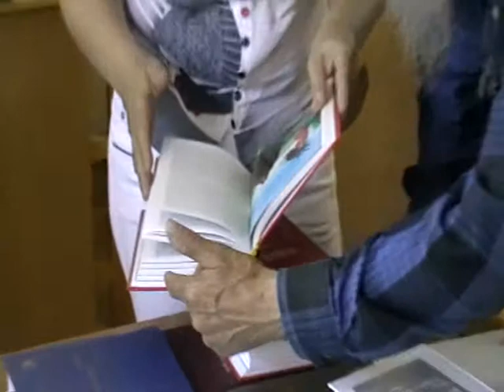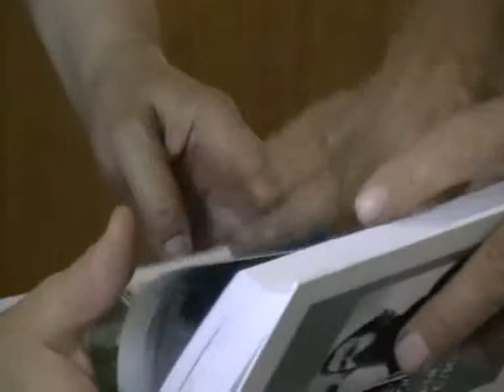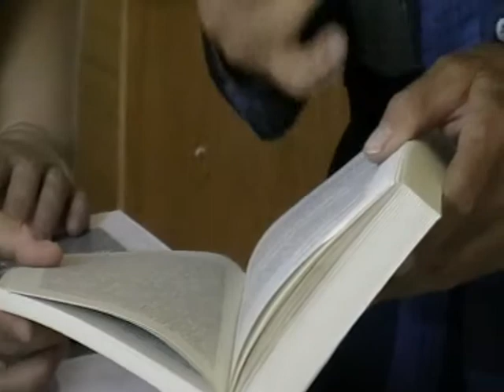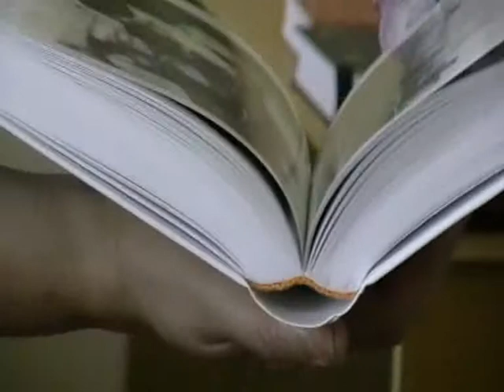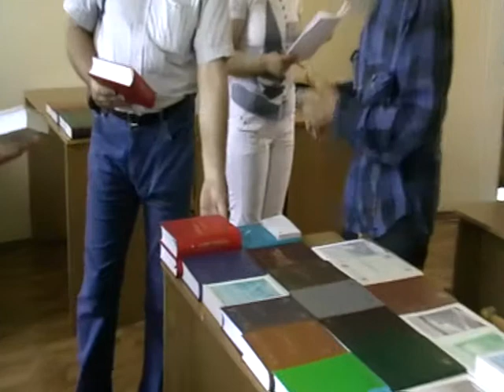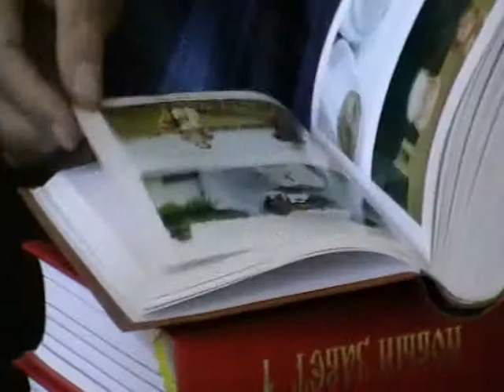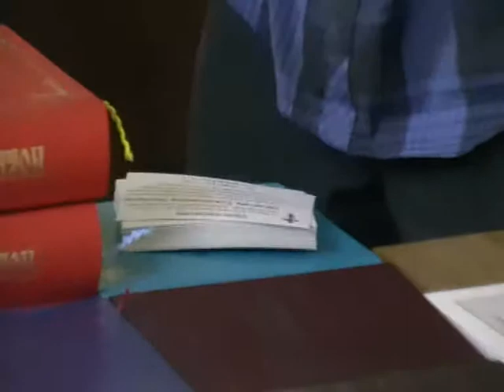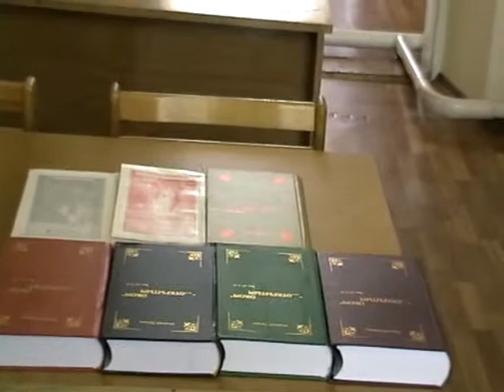2013-07-05 - Беседа в Библиотеке о книгах и о. Александре Мень.(344-345)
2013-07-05 - Беседа в Библиотеке о книгах и о. Александре Мень.(344-345)
Беседует Игнатий Лапкин